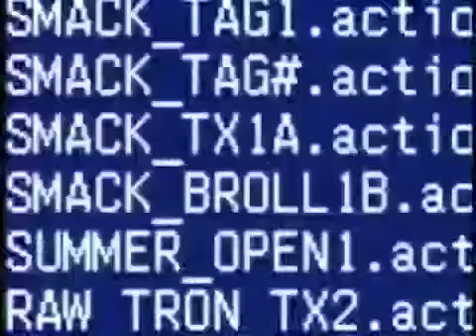WWE Upon Us - ???